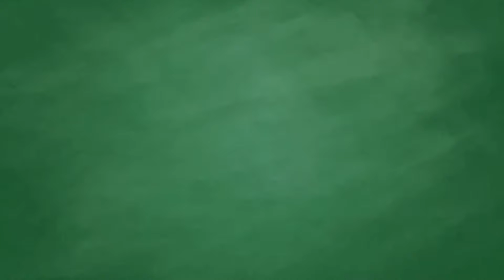La’Kenya Learns a Lesson Ep.2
La’Kenya Learns A Lesson: “I am an unintentional procrastinator”

Follow me on this journey to self-discovery or whatever they say 🤣🤣🤣